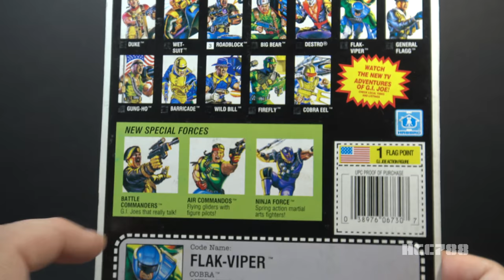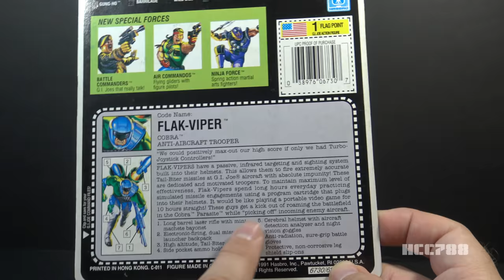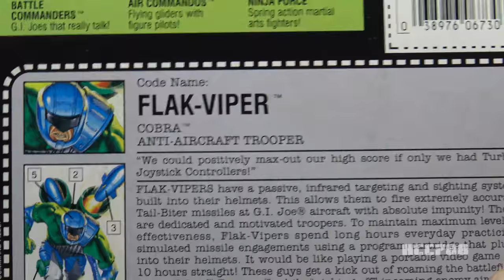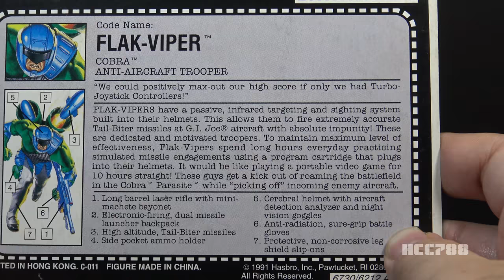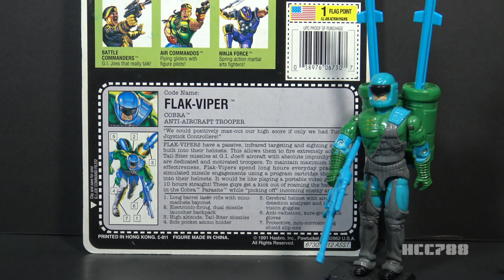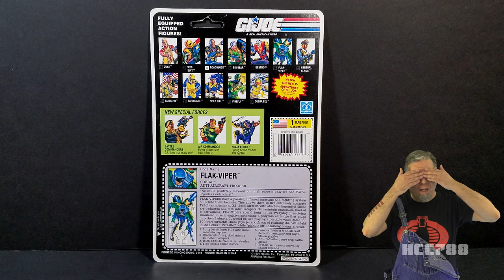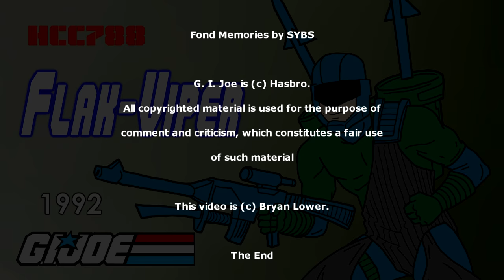HCC788 - 1992 FLAK-VIPER - Cobra Anti-Aircraft Trooper!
The Ultimate Guide to G.I. Joe, 3rd ed.,
Mark Bellomo, Krause Publications, 2018

Green Acres

Image:
By Original uploader was Jehjoyce at en.wikipedia -
Transferred from en.wikipedia, Public Domain,

UHF